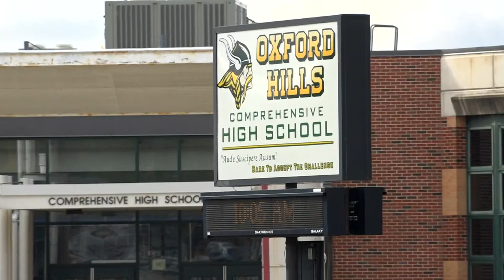Vicious Oxford Hills, maine are attack caught on camera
Families are scared and school officials change to all at-home learning for a couple of days after the Oxford Hills area attacks